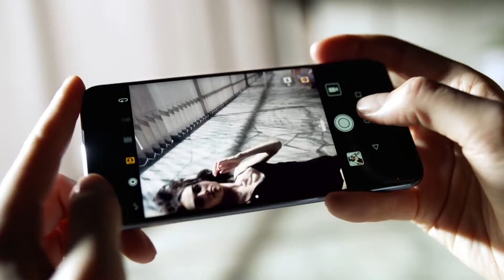HUAWEI P10 Make every shot a cover shot